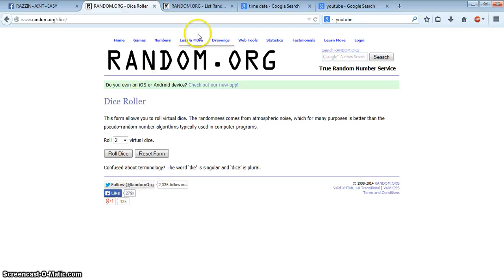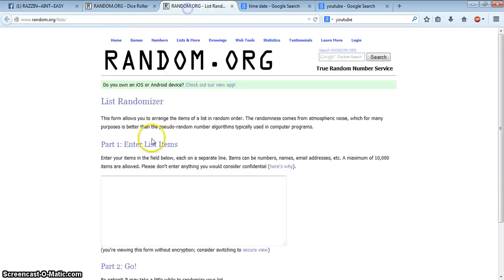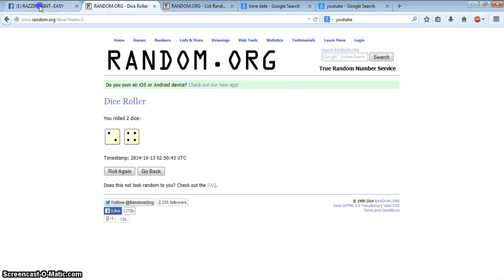RAE TAS FREE 10/12/14